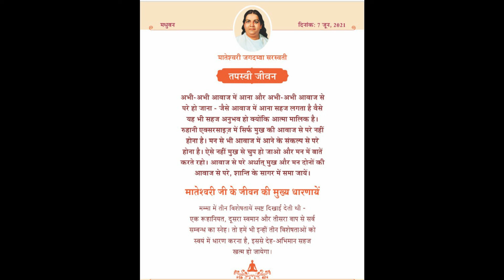मम्मा की महत्वपूर्ण विशेषताएं || Important characteristics of mamma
You will get daily a Important characteristics of mamma till 24 june.